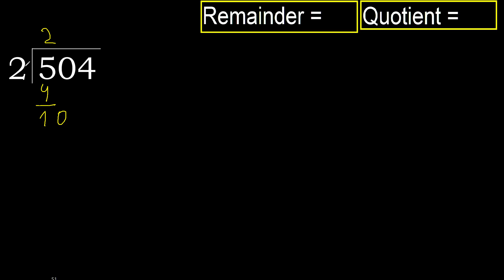Divide 504 by 2 , remainder . Division with 1 Digit Divisors . How to do